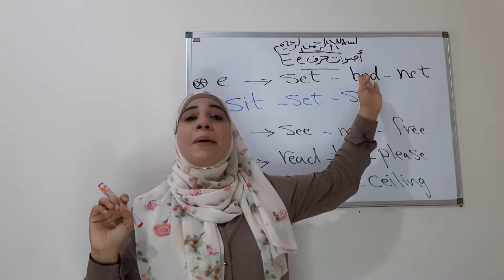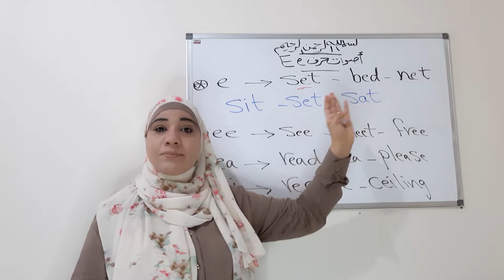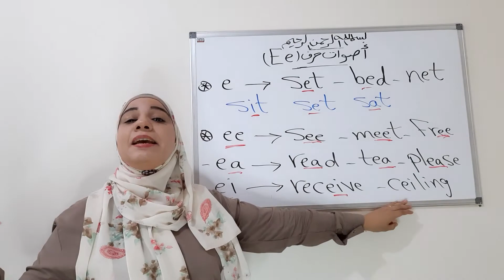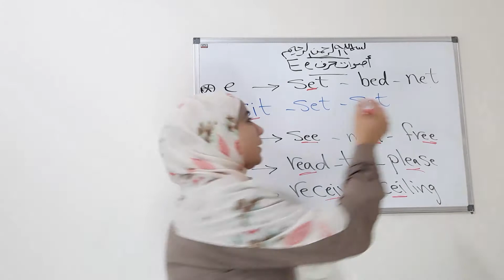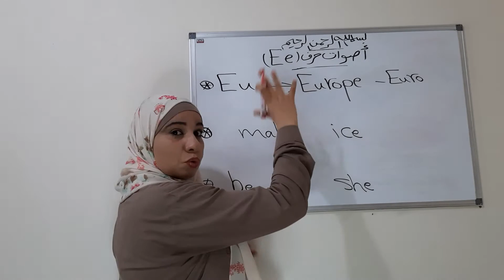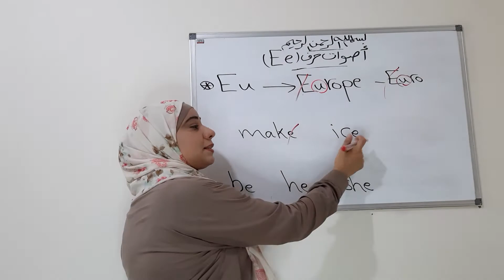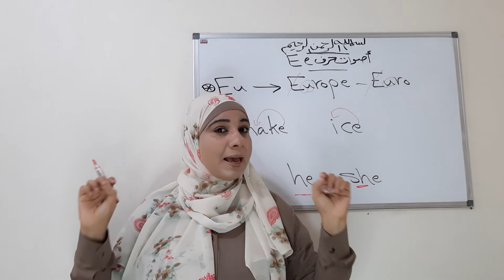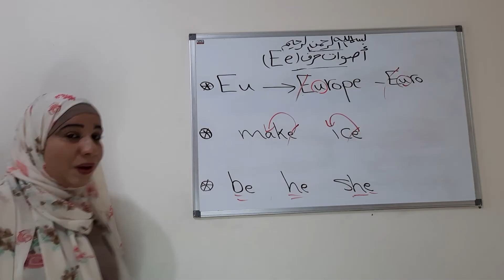كورس الصوتيات و النطق الصحيح للغة الإنجليزية: أصوات حرف E e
كورس الصوتيات والنطق الصحيح للغة الانجليزية phonetics
أصوات حرف E e